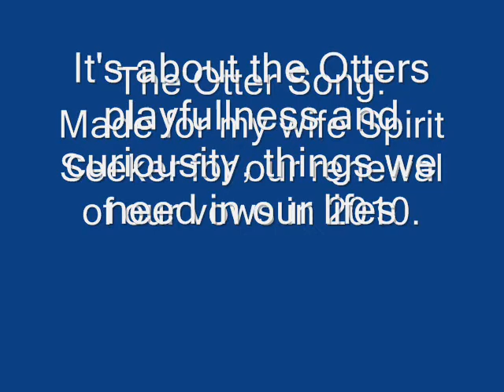The Otter Song